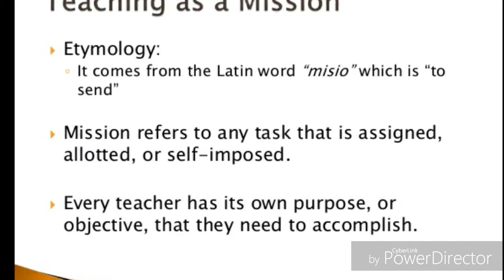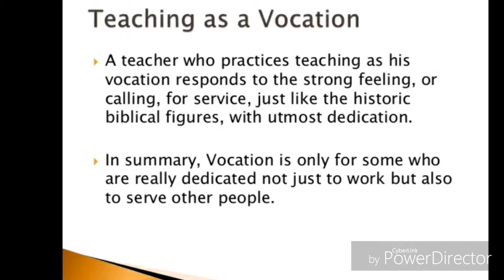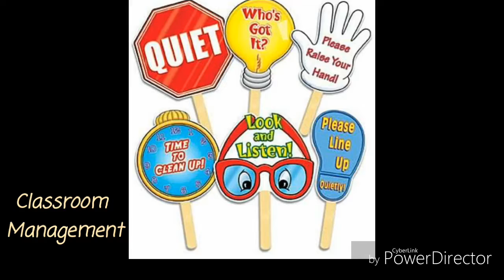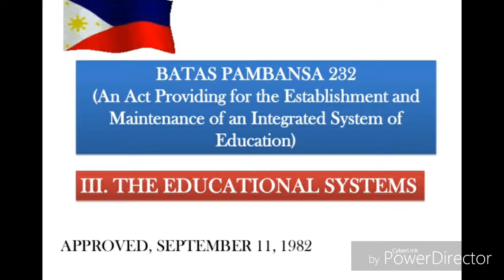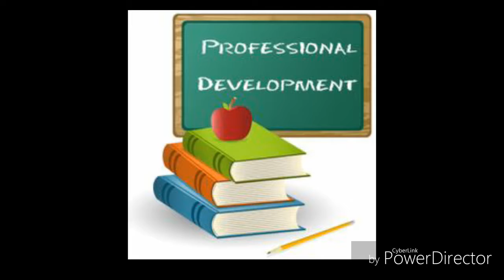Teaching Profession and its Dimensions by yours truly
This video is a school project based on the  said title. This is a summary of everything we have learned in this course.
It is presented through pictures with music background and some captions on it.

Please bare with the monotonous music background 😁✌.

Notice me senpai, Corales! 💋